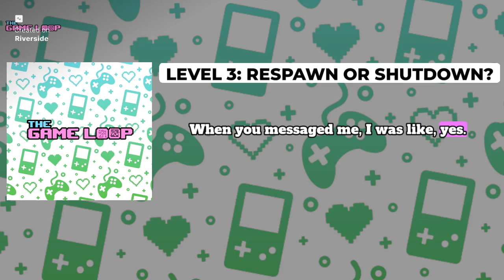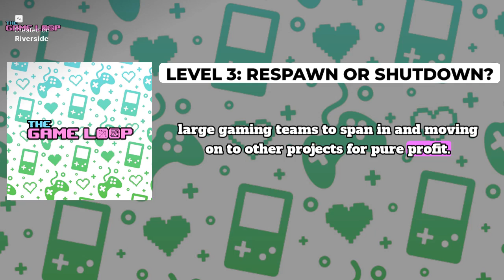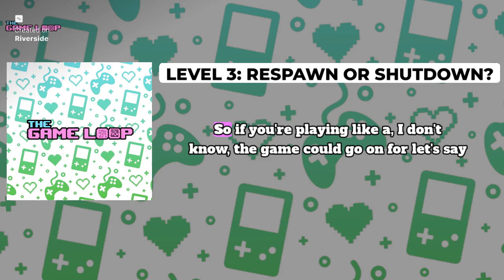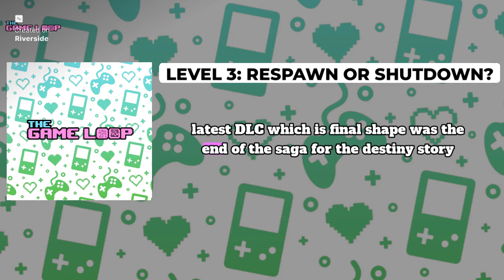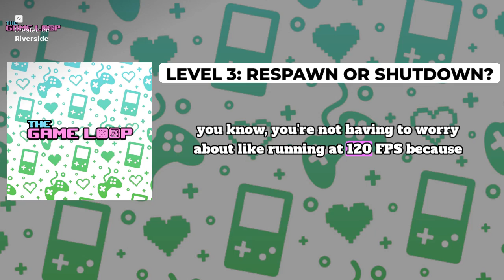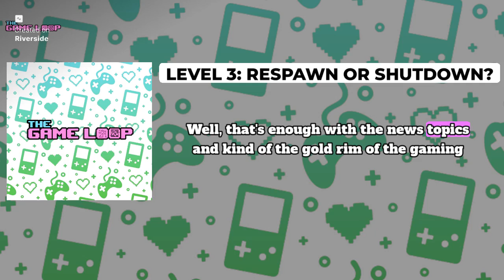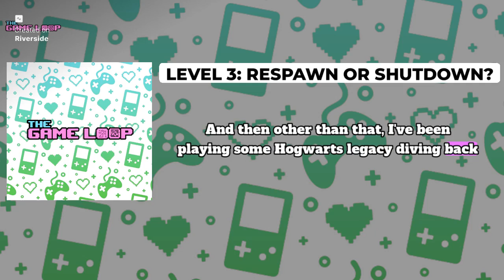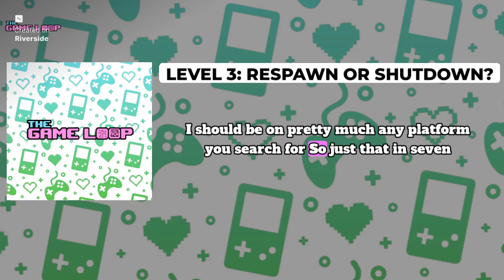The Game Loop Podcast | Level 3: Respawn or Shutdown?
In this action-packed episode of The Game Loop, we dive into the highs and lows of the gaming world! Join us as we discuss Netflix's surprising decision to shut down their ambitious Team Blue studio and the disbanding of the Prince of Persia: The Lost Crown team. We also explore the curious rise (and possible fall) of Liar’s Bar, Sega’s legal battle over gacha mechanics, and whether Destiny: Rising can thrive as a mobile spin-off.

We’ll also share what we’ve been playing, including some hands-on impressions, and discuss upcoming releases you need to keep an eye on.

➡️ Play YOUR games. Anytime. Anywhere